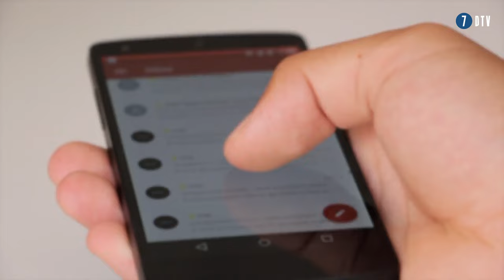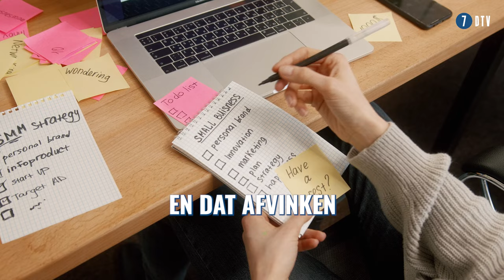Met deze TIPS win jij als ONDERNEMER heel veel TIJD 🕒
In deze YouTube-video met de titel "Met deze TIPS win jij als ONDERNEMER heel veel TIJD" deelt presentator Ronnie Overgoor zes tijdbesparende tips voor ondernemers. Deze tips zijn bedoeld om ondernemers te helpen hun tijd effectiever te beheren en de productiviteit te verhogen.

🔹 SNEL KIJKEN?
00:00 - Druk druk?
00:30 - Tip 1: De Waarom Methode
02:12 - Tip 2: De Eisenhower Prioriteiten Matrix
05:08 - Tip 3: De Pomodoro Techniek
06:50 - Tip 4: Word Computer Savvy
08:04 - Tip 5: De 80/20 Regel
09:10 - Tip 6: Schrijf Taken Op

Belangrijkste leerpunten

📚 Tijdmanagement met de ‘Waarom’-methode: Ronnie introduceert de ‘Waarom’-methode, waarbij je jezelf vier ‘waarom’-vragen stelt als er nieuwe taken op je pad komen. Als je ze niet logisch kunt beantwoorden, kun je de taak opzij zetten, waardoor je tijd bespaart.
⏰ Eisenhower's Prioriteitenmatrix: Hij legt de Prioriteitenmatrix van Eisenhower uit, die taken categoriseert als urgent en belangrijk, zodat jij je kan concentreren op wat er echt toe doet en je acties dienovereenkomstig kunt plannen.
🍅 Pomodoro Techniek: Ronnie bespreekt de Pomodoro techniek, een timemanagementmethode waarbij je 25 minuten werkt en daarna een pauze van 5 minuten neemt. Deze gestructureerde aanpak kan de productiviteit verhogen.
💻 Computerefficiëntie: hij benadrukt hoe belangrijk het is om computervaardig te worden, en suggereert dat kleine computertips en snelkoppelingen aanzienlijke tijd kunnen besparen bij dagelijkse taken.
📊 80/20-regel: Ronnie introduceert de 80/20-regel en moedigt ondernemers aan om de 20% van de activiteiten te identificeren die 80% van hun resultaten genereren en hun tijd dienovereenkomstig te optimaliseren.
🗒️ Takenlijsten: ten slotte raadt hij aan takenlijsten te maken om je dag te organiseren, de mentale rommel te verminderen en de productiviteit te verhogen door systematisch voltooide taken af ​​te vinken.

Ronnie's tips bieden waardevolle inzichten in tijdmanagement voor ondernemers, waardoor ze tijd kunnen besparen en efficiënter kunnen werken in hun bedrijf.

🔥 7DTV | YOUTUBE EN PODCAST KANAAL VOOR ONDERNEMERS | 🎙️ 1200+ INTERVIEWS | 📹📹 2 NIEUWE VIDEO'S PER WEEK | 🎬 IEDER DAG EEN SHORT

Sluit je aan bij een groeiende gemeenschap van meer dan 1200 ondernemers die al hebben geprofiteerd van deze unieke videoportretten!